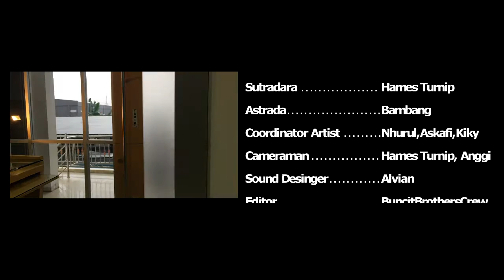MENCARI BERTO "SIAPA CARI SIAPA" SHORT MOVIE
Diproduksi oleh BuncitBrothersCrew